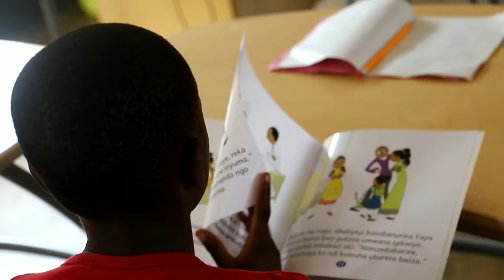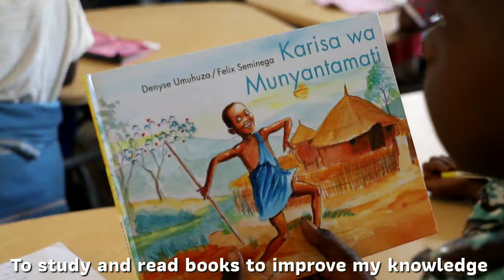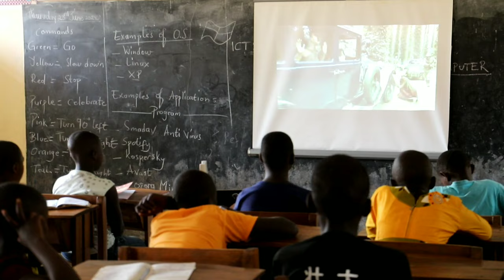Reading the Greatest vigour, Reading waters your mind holidays program